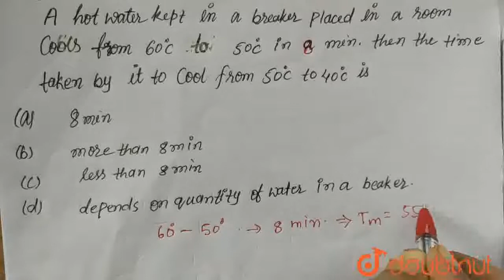A hot water kept in a beaker placed in a room cools from 60^(@)C to 50^(@)C in 8 min. then the t...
A hot water kept in a beaker placed in a room cools from 60^(@)C to 50^(@)C in 8 min. then the time taken by it to cool from 50^(@)C to 40^(@)C is
Class: 12
Subject: PHYSICS
Chapter: KINETIC THEORY OF GASES & RADIATION
Board:IIT JEE

👉 Have Any Query? Ask Us.